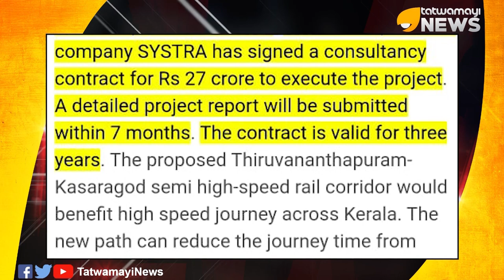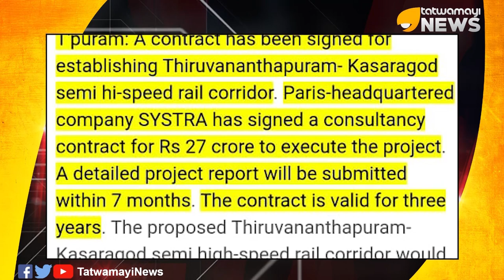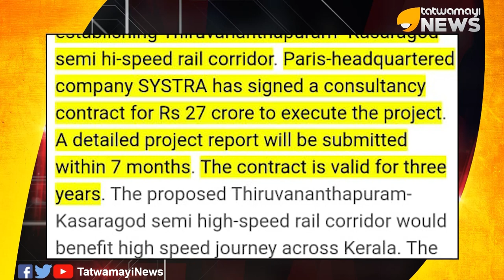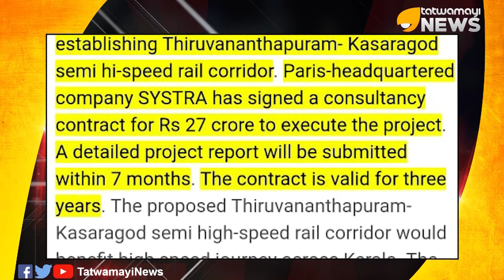അതിവേഗ റെയിൽ പാഞ്ഞെത്തിയാൽ വടക്കുംനാഥ ക്ഷേത്രം രണ്ടായി മുറിക്കും?